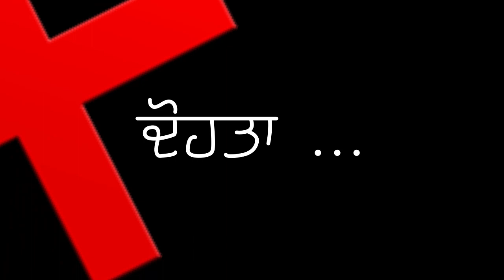HASSAN MANAK NEW CONTROVERSY | 5911 BE LIKE